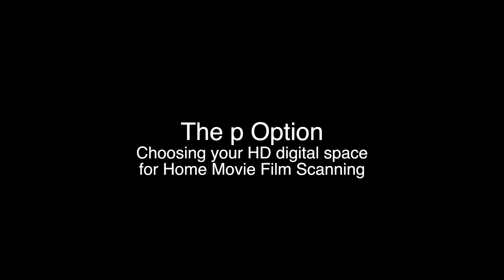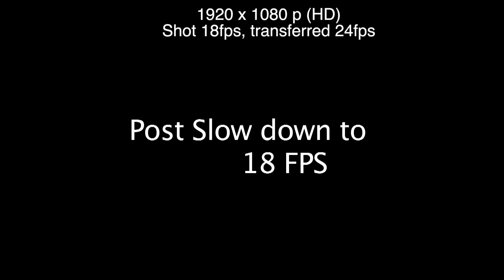Scanning Home Movie Film in 1080 P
Choosing to work with home movies, super 8 film , 8mm film, 16mm film and legacy footage in "i" interlaced or "p" progressive is a key decision, especially for home movie preservation. By understanding the key difference between interlaced and progressive scans you can make a better decision on which format best suits your project. This video demonstrates the advantages and disadvantages of scanning in "p" for HD scans of super 8, regular 8 or 16mm film.